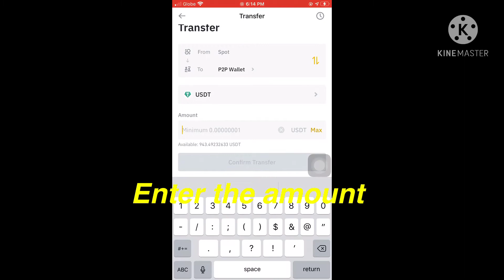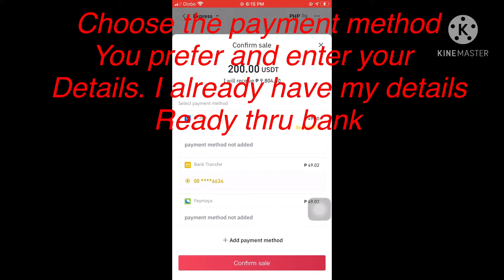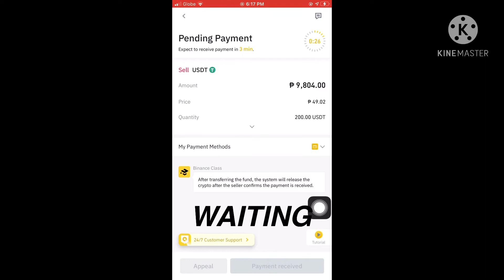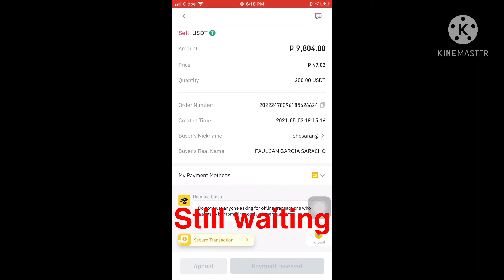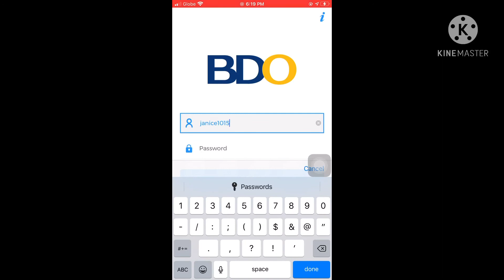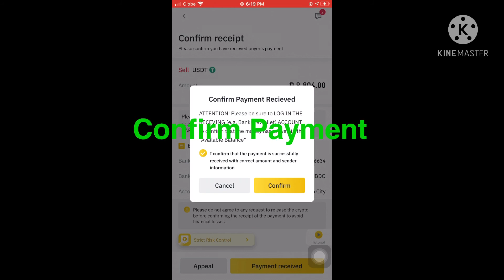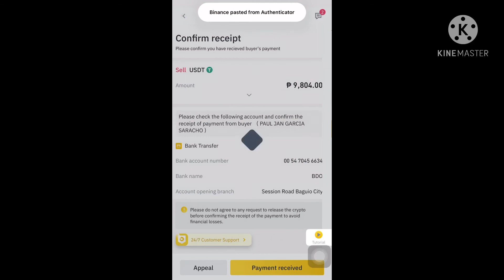Binance P2P Withdrawal Step by Step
My Cryptocurrency Income Withdrawal Proof and Instructions.
Binance Withrawal Proof